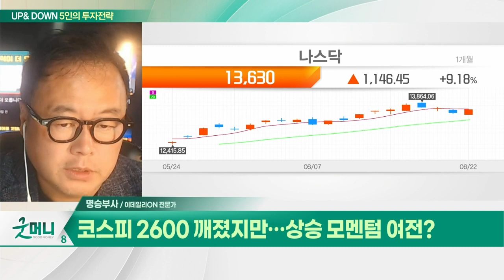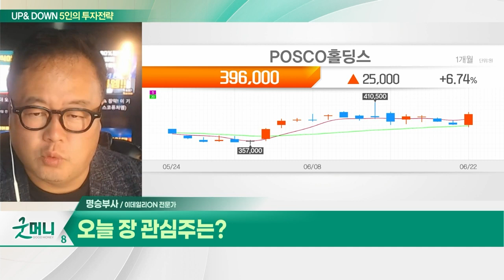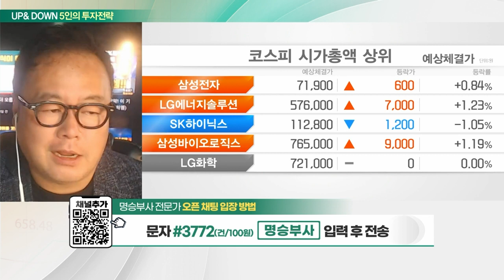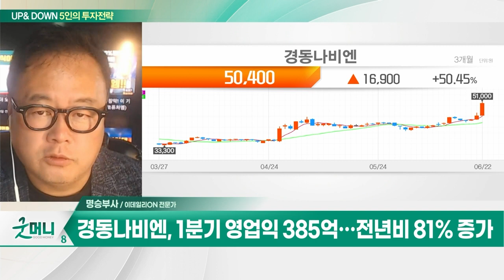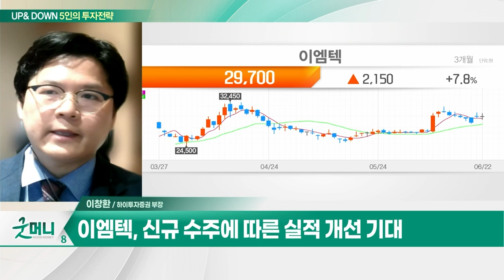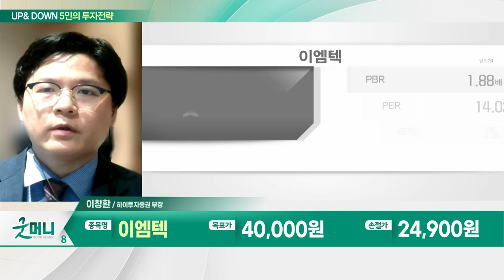경동나비엔(009450)… 1분기 영업익 385억… 전년비 81% 증가 / 이엠텍(091120)… 자사 브랜드 KC인증 등록_UP&DOWN 5인의 투자 전략 (20230623)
Q. 코스피 2600 깨졌지만… 상승 모멘텀 여전?
Q. 파월 발언 경계하는 증시, 필요한 전략은?

경동나비엔(009450)
- 1분기 영업익 385억… 전년비 81% 증가
- 외국인·기관 순매수

이엠텍(091120)
- 자사 브랜드 KC인증 등록
- 신규 수주에 따른 실적 개선 기대